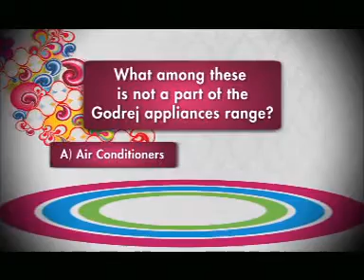Godrej & UTV World Movies Contest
Answer a simple question on UTV World Movies & win exciting prizes from Godrej Eon